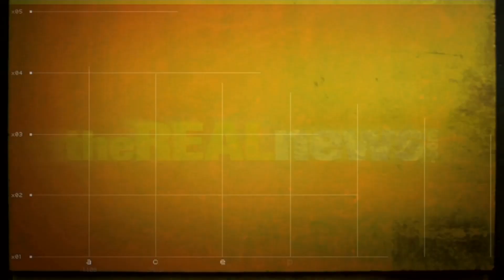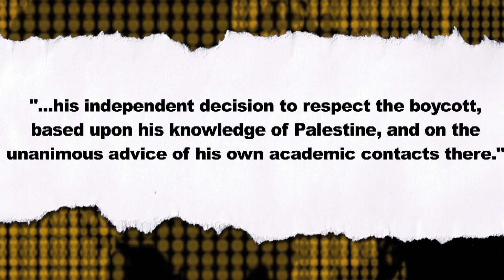Stephen Hawking Confirms Support of Israel Boycott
Phyllis Bennis: Hawking's boycott of Israel will shake Israeli public the way sports boycott affected South Africa